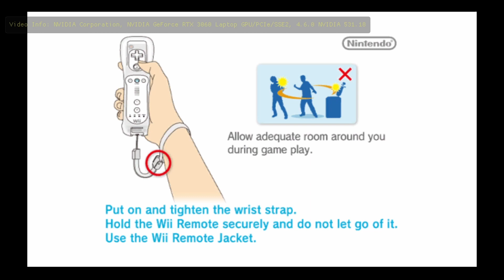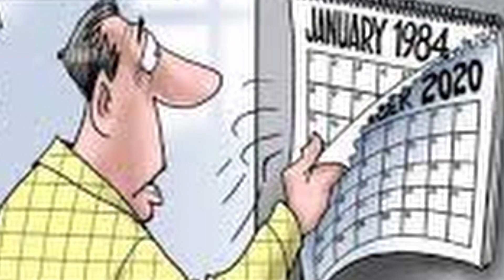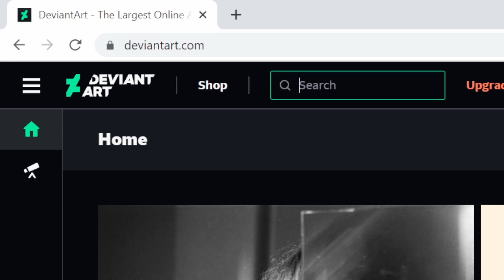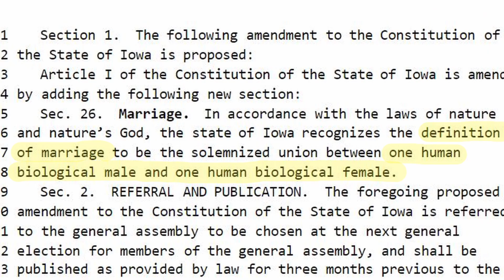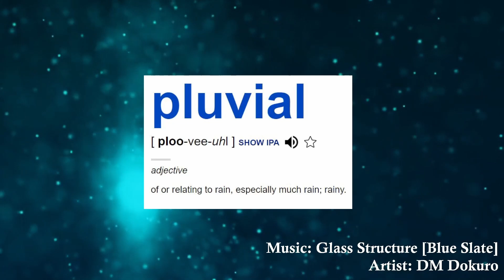club penguin game day is (probably) worth playing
im honestly surprised that i was able to get this video out

I tried making highlights for the first kirby stream and the vanquish stream, but i just kinda gave up on those

well, here's to getting this video done